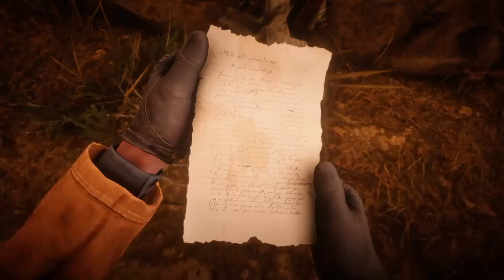Red Dead Redemption 2 Jesuit Missionary Body